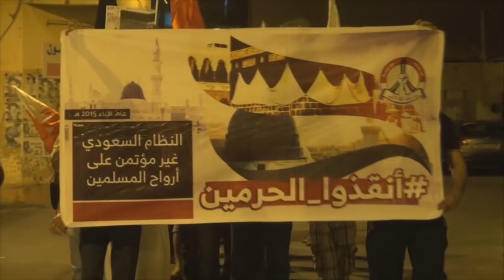مسيرة "أنقذوا الحرمين" في سترة سفالة تنديداً باستهتار النظام السعودي بأرواح الحجاج 28/9/2015